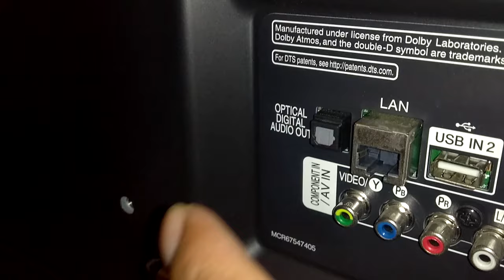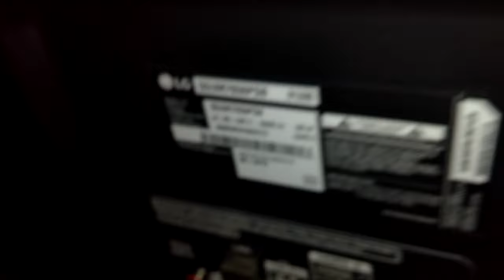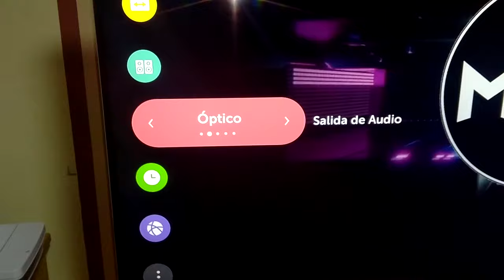Cómo Conectar y desconectar Cable Óptico Digital Audio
Te muestro como conecté de forma correcta el cable de Audio Digital óptico, de un Smart TV al panel de home theater...